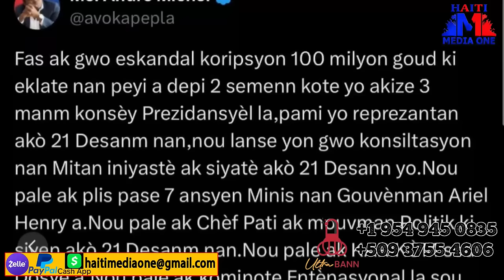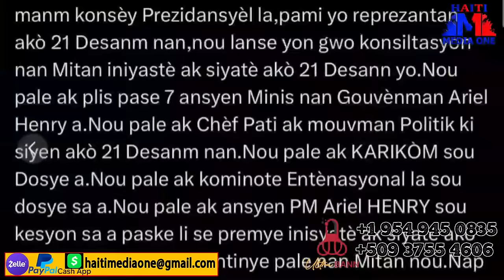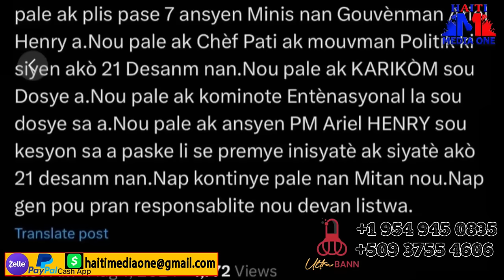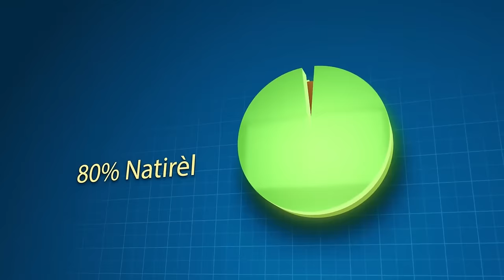Andre Michel Fe Tout Moun Sezi, Towo A Montre Li Son Gwo Blofè, Koze BNC A Pap Piti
.Andre Michel Fe Tout Moun Sezi, Towo A Montre Li Gwo Blofè, Koze BNC A Pap Piti